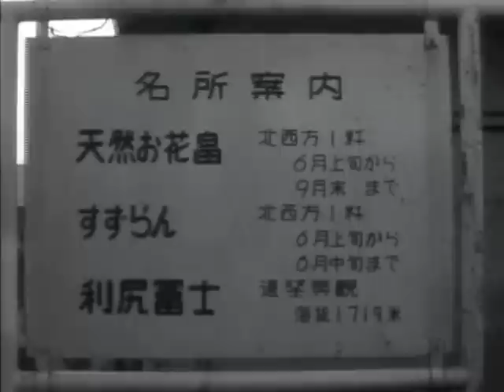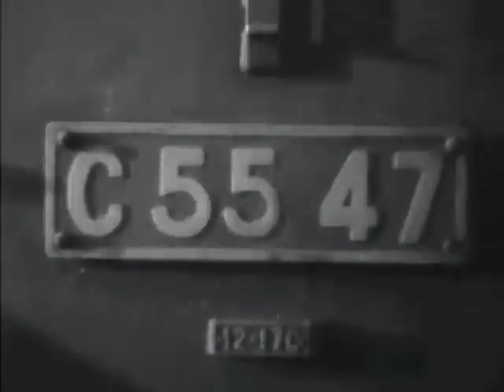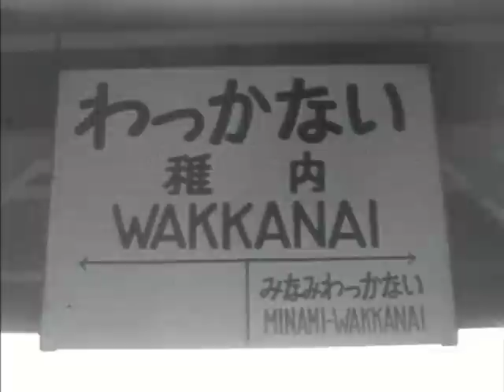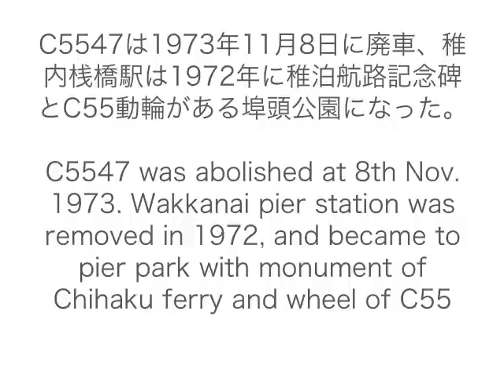C５５、宗谷本線、稚内。C55,Soya main line, Wakkanai.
1967(昭和42)年6月25,26日撮影。Recorded in 25th,26th June 1967.
宗谷本線の抜海、稚内近傍でのC55の牽引する旅客列車の映像です。Operation of C55 type steam locomotive towing passenger train were recorded nearby Bakkai and Wakkanai on Soya main line in Hokkaido, Japan.
この８ミリ映画は国鉄に勤務していた熱心な鉄道マニアが記録した物です。This  8mm cinema film was recorded by enthusiast for railways, who  worked for JNR.
関係者以外では撮影出来ない貴重映像が満載です。it is full of rare footage that nobody can record without insider person.